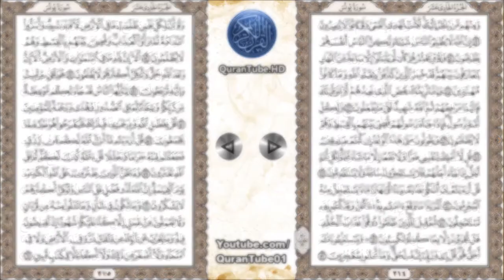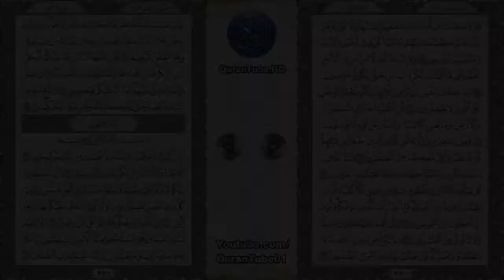أنس العمادي | 010 : سورة يونس | حفص عن عاصم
سورة يونس للشيخ أنس العمادي + نص الآيات , برواية حفص عن عاصم
Chapter 010 (Surat Younos), By Anas Al-Emadi

۩ سبب التسمية :

سميت ‏السورة ‏‏" ‏سورة ‏يونس ‏‏" ‏لذكر ‏قصته ‏فيها ‏وما ‏تضمنته ‏من ‏العظة ‏والعبرة ‏برفع ‏العذاب ‏عن ‏قومه ‏حين ‏آمنوا ‏بعد ‏أن ‏كاد ‏يحل ‏بهم ‏البلاء ‏والعذاب ‏وهذا ‏من ‏الخصائص ‏التي ‏خصَّ ‏الله ‏بها ‏قوم ‏يونس ‏لصدق ‏توبتهم ‏وإيمانهم‎ .‎‏

۩ التعريف بالسورة :

1) مكية .ماعدا الآيات " 40 ، 94 ، 95 ، 96 " فمدنية .
2) من سور المئين.
3) عدد آياتها ." 109 " .
4) هي السورة العاشرة في ترتيب المصحف.
5) نزلت بعد سورة " الإسراء ".
6) تبدأ السورة بحروف مقطعة " الر " ، تنتهي السورة بضرورة اتِّباع حكم الله والصبر عليه والصبر على ما يلقاه من أذى ، تحدثت السورة عن قصص الأنبياء ومنهم سيدنا يونس الذي عُرِفَ بذي النون الجزء " 11 " .
7) الحزب " 21 ،22 " ، الربع " 3،4،5،6، 7 ".

۩ محور مواضيع السورة :

سورة يونس من السور المكية التي تعني بأصول العقيدة الإسلامية : الإيمان بالله تعالى والإيمان بالكتب والرسل والبعث والجزاء وهي تتميز بطابع التوجيه إلى الإيمان بالرسالات السماوية وبوجه أخص إلى القرآن العظيم خاتمة الكتب المنزلة والمعجزة الخالدة على مدى العصور والدهور .

۩ سبب نزول السورة :

قال مجاهدُ نزلت " وَإِذَا تُتْلَى عَلَيْهِمْ آيَاتُنَا بَيِّنَاتٍ قَالَ الَّذِينَ لا يَرْجُونَ لِقَاءَنَا ائْتِ بِقُرْآنٍ غَيْرِ هَذَا أَوْ بَدِّلْهُ قُلْ مَا يَكُونُ لِي أَنْ أُبَدِّلَهُ مِنْ تِلْقَاءِ نَفْسِي إِنْ أَتَّبِعُ إِلاَّ مَا يُوحَى إِلَيَّ إِنِّي أَخَافُ إِنْ عَصَيْتُ رَبِّي عَذَابَ يَوْمٍ عَظِيمٍ " في مشركي مكة قال مقاتل وهم خمسة نفر عبد الله بن أبي أمية المخزومي والوليد بن المغيرة ومكرز بن حفص وعمرو بن عبد الله بن أبي قيس العامري والعاص بن عامر قالوا للنبي : ائت بقرآن ليس فيه ترك عبادة اللات والعزى وقال الكلبي نزلت في المستهزئين قالوا يا محمد ائت بقران غير هذا فيه ما نسألك .

۩ فضل السورة :

عن أنس قال : سمعت رسول الله يقول : إن الله أعطاني الرائيات الوطاسين مكان الإنجيل .

▬▬▬▬▬▬▬▬▬▬▬▬ஜ۩۞۩ஜ▬▬▬▬▬▬▬▬▬▬▬